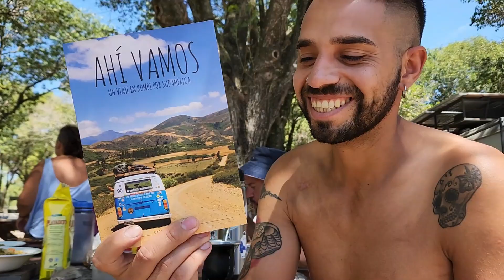🚫Acá NO se permiten VIAJEROS- Mi cumple sale MAL - Paraná 😵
Nos encontramos con amigos viajeros y festejamos mi cumple hasta que se pudre todo. también conocemos la bella Paraná 🤩

Nos dan una mano enorme si colaboran con nosotros invitándonos un cafecito simbólico a través de esta pagina

o también pueden hacerlo mediante Mercado Pago al ALIAS: viendoquepinta

También recuerden que solventamos este proyecto tatuando. Si quieren tatuarse nos escriben x MD al IG @vqptattoo.

Mil gracias!

 Viendo qué Pinta